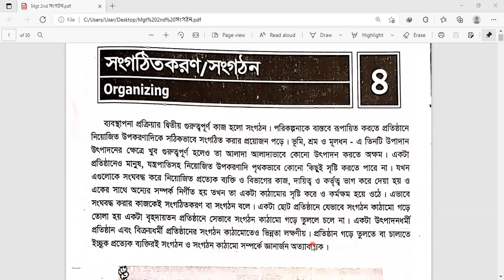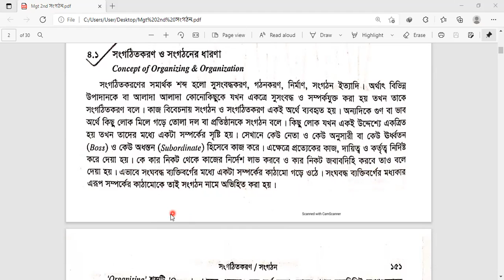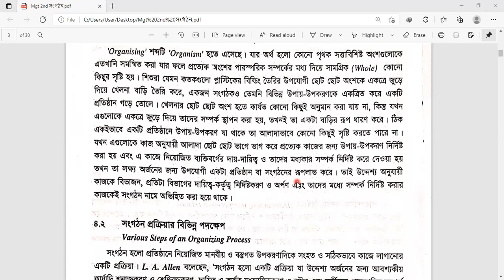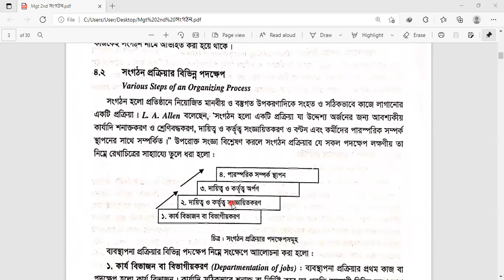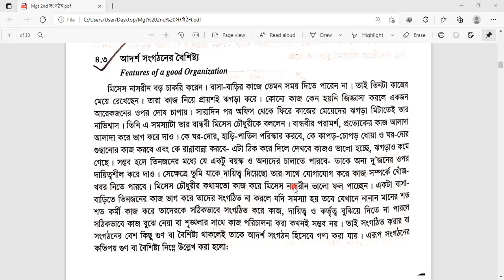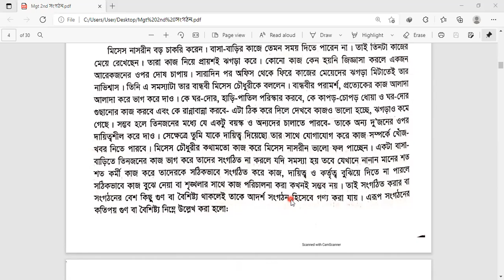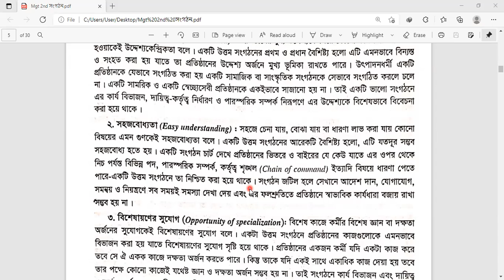EUGSC, (31.08.2021), Class 11, Business Organisation & Mgt 2nd, Chapter 04, Lect 01, Mahsina Rahman